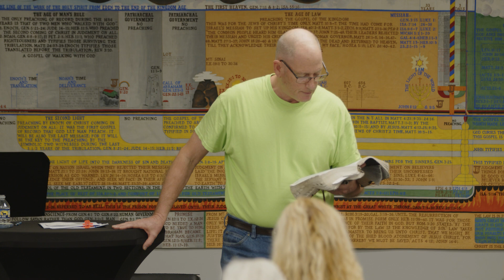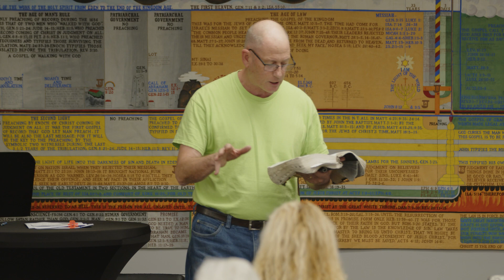Guest Speaker George Bell - January 31, 2024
Guest Speaker George Bell's Wednesday night teaching